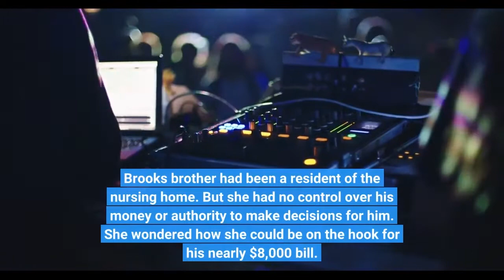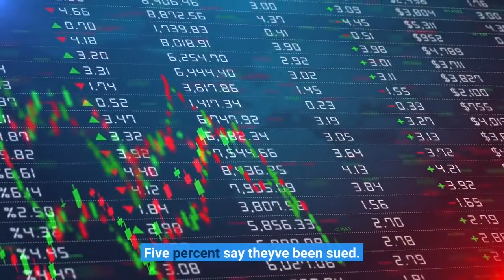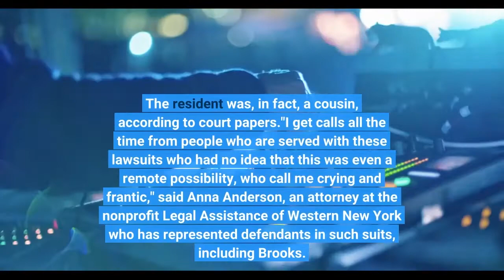Nursing homes are suing friends and family to collect on patients' bills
ROCHESTER, N. Y. — Lucille Brooks was stunned when she picked up the phone before Christmas two years ago and learned a nursing home was suing her."I thought this was crazy," recalled Brooks, 74, a retiree who lives with her husband in a modest home in the Rochester suburbs. Brooks' brother had been a resident of the nursing home. But she had no control over his money or authority to make decisions for him. She wondered how she could be on the hook for his nearly $8,000 bill. Brooks would learn she wasn't alone. Pursuing unpaid bills, nursing homes across this industrial city have been routinely suing not only residents but their friends and family, a KHN review of court records reveals. The practice has ensnared scores of children, grandchildren, neighbors, and others, many with nearly no financial ties to residents or legal responsibility for their debts. The lawsuits illuminate a dark corner of America's larger medical debt crisis, which a KHN-NPR investigation found has touched more than half of all U. S. adults in the past five years. Litigation is a frequent byproduct. About 1 in 7 adults who have had health care debt say they've been threatened with a lawsuit or arrest, according to a nationwide KFF poll conducted for this project. Five percent say they've been sued. The nursing home industry has quietly developed what consumer attorneys and patient advocates say is a pernicious strategy of pursuing family and friends of patients despite federal law that was enacted to protect them from debt collection. "The level of aggression that nursing homes are using to collect unpaid debt is severely increasing," said Lisa Neeley, a Massachusetts elder law attorney. In Monroe County, where Rochester is located, 24 federally licensed nursing homes filed 238 debt collection cases from 2018 to 2021 seeking almost $7.6 million, KHN found. Several nursing homes did not file any lawsuits in that period. Nearly two-thirds of the cases targeted a friend or relative. Many were accused — often without documentation — of hiding residents' assets, essentially stealing. The remaining cases targeted residents themselves or their spouses. Nursing homes have gone after some families for tens of thousands of dollars. In a few cases, debts surpassed $100,000. In Monroe County alone, one nursing home sued the daughter and granddaughter of a former resident. The daughter pleaded with the court to release the granddaughter, promising she would pay the $5,942 debt. Another home sued a woman twice, for her husband's and her mother's debts. Yet another claimed a woman owed $82,000 for her mother's care. The resident was, in fact, a cousin, according to court papers."I get calls all the time from people who are served with these lawsuits who had no idea that this was even a remote possibility, who call me crying and frantic," said Anna Anderson, an attorney at the nonprofit Legal Assistance of Western New York who has represented defendants in such suits, including Brooks.